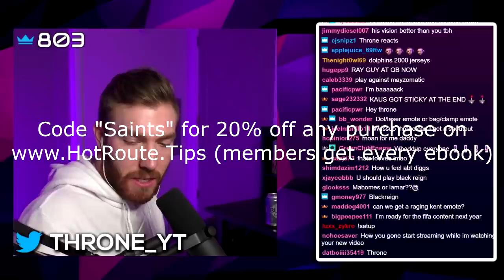Throne faces Top 50 WL player who only runs...